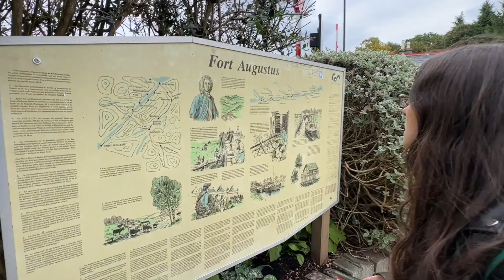Viajando por Irlanda y Escocia - Visitamos las HIGHLANDS y el lago NESS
Continuamos con nuestro viaje por Escocia y hoy vamos a un sitio muy especial. Visitaremos las famosas highlands y veremos los vastos paisajes del norte. También navegaremos por el lago Ness e intentaremos descubrir lo que hay detrás de sus leyendas. ¿Encontraremos al monstruo? ¡Ven a descubrirlo!

Si te gusta el contenido y quieres compartir tus dibujos o simplemente charlar con una comunidad maja y agradable, visita nuestro canal de Discord en: